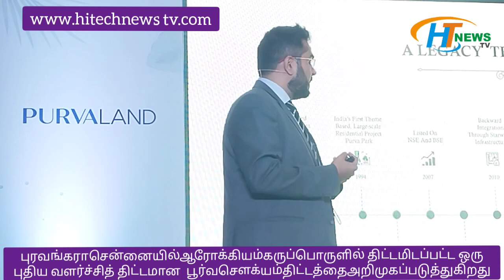புரவங்கரா சென்னையில் ஆரோக்கியம் கருப் பொருளில் ஒரு புதிய வளர்ச்சித் திட்டமான அறிமுகப்படுத்துகிறது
புரவங்கரா சென்னையில் ஆரோக் கியம் கருப்பொருளில் திட்டமிடப்பட்ட ஒரு புதிய வளர்ச்சித்திட்டமான பூர்வ சௌக்யம் திட்டத்தை அறிமுகப்படுத்துகிறது

 சென்னை, ஜனவரி 18, 2024: இந்தியாவின் மிகவும் போற்றப்படும் மற்றும் நம்பகமான ரியல்எஸ்டேட்டெவலப்பர்களில்ஒருவரானபுரவங்கரா லிமிடெட் இன்  மனை உருவாக்கப் பிரிவானபூர்வாலேண்ட்,சென்னையின் கூடுவாஞ்சேரியில் அதன் புதிய ஆரோக்கியம் கருப்பொருளுடன் உருவாக்கப்பட்ட மனை உருவாக்கவளர்ச்சித்திட்டத்தைஅறிமுகப்படுத் தியது.இந்த அறிமுக விழாவில், புரவங்கரா லிமிடெட் குழுமத்தின் தலைமை நிர்வாக அதிகாரி அபிஷேக் கபூர் கூறுகையில், “பூர்வ சௌக்கியம்,குடியிருப்பாளர்களுக்குஒருசௌகரியமான மற்றும் சீரான வாழ்க்கை முறையைவழங்கவடிவமைக்கப்பட்டுள்ளதுமற்றும்சென்னையில்திட்டமிடப் பட்ட வசதியாக்கஇடத்தில்ஒருமுன்னுதாரணமாற்றத்தைக்குறிக்கிறது.அதன்விரிவானஆரோக்கியத்தை மையமாகக் கொண்ட சேவைகள் மற்றும் வசதிகள், நிலையான வடிவமைப்பு மற்றும் இயற்கையுடன் ஒருங்கிணைப்பு ஆகியவற்றுடன்,இந்தத்திட்டம்அதன்குடியிருப்பாளர்களின்வாழ்க்கைத்தரத்தைமேம்படுத்த ஒருஅமைதியானமற்றும்ஆரோக்கியமானவாழ்க்கைச்சூழலைவழங்கும்."என்றுகூறினார்.தொற்றுபரவலுக்குப் பிறகு,மனைஉருவாக்கவளர்ச்சிக்கான தேவை நாடு முழுவதும் அதிகரித்து வருகிறது. இது தனிப்பட்ட வெளிப்புறபகுதிகள்மற்றும்அர்ப்பணிக்கப் பட்டவேலைபடிப்புஇடங்களைவழங்குகின்ற வகையில்திறந்தவெளிக்கானஒருவிருப்பம் மற்றும்தனிப் பயன் வடிவமைப்புகளுடன் கூடிய வீடுகளுக்கான ஒரு விருப்பத்தால் உந்தப்படுகிறது.  நகரத்தில் வீட்டு மனைகளுக்கான நாட்டம்  அதிகரித்து வருவதைப் பற்றி, அபிஷேக் கபூர், “வீடு வாங்குபவர்களுக்கு, அவர்களின் விருப்பம் மற்றும்காலக்கெடுவுக்குஏற்பஒருவரின் வீட்டைக்கட்டுவதற்கானநெகிழ்வுத்தன் மையைமனைகள்வழங்குகின்றன.கூடு தலாக,புகழ் பெற்ற டெவலப்பர்களின் மனைகளும்  பாதுகாப்பை வழங்குகின்றன மற்றும் வாடிக்கையாளர்களுக்கு ஒரு மதிப்பு அதிகரிக்கின்றசொத்தைஉருவாக்குகின்றன.டெவலப்பர்களுக்கு, மனை உருவாக்க  மேம்பாடுகள் பெரிய அளவில்  விற்கும் திறனைவழங்குகின்றன,பணப்புழக்கங்களைப்பெறுவும் மற்றும்திட்டத்தைவிரைவாகமுடிக்கவும்வாய்ப்பளிக்கின்றனசுவாரஸ்ய மாக, எங்களின் தேவையில் 80-85% இறுதிப் பயனாளர்களிடம்உள்ளது."என்றுகூறினார்.பூர்வ சௌக்கியம் ஆனது,  உடல்நலம் மற்றும் உடற்பயிற்சி நிகழ்ச்சிகள், யோகா மற்றும் தியான வகுப்புகள், ஸ்பா சேவைகள், ஊட்டச்சத்து ஆலோசனை, விளையாட்டு மைதானங்கள், நீச்சல் குளங்கள், வெளிப்புற உடற்பயிற்சி பகுதிகள், நடைபயிற்சி மற்றும் சைக்கிள் ஓட்டுதல் தடங்கள், தியான மண்டலங்கள், பசுமையான இடங்கள் மற்றும் ஒரு சுறுசுறுப்பான வாழ்க்கை முறையை ஊக்குவிக்கும் சமூகம் கூடும் இடங்கள் ஆகியவற்றைக் கொண்டிருக்கும்.இது சென்னையின் வேகமாக வளர்ந்து வரும் மனை உருவாக்க  வளர்ச்சி சந்தையில் புரவங்கரா இன்  சமீபத்திய முயற்சியாக இருக்கும். இந்நிறுவனம் கடந்த ஆண்டு தொடக்கத்தில் திருமழிசையில் பூர்வராகம் என்ற இசை கருப்பொருள் அடிப்படையிலான திட்டத்தை அறிமுகப்படுத்தியது.               என்றார்